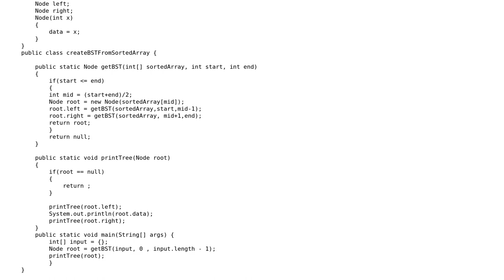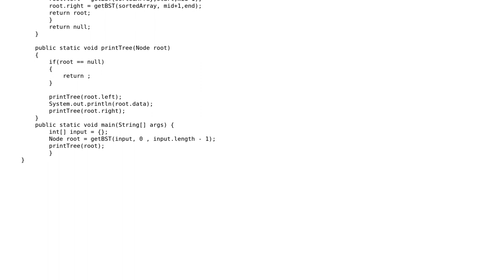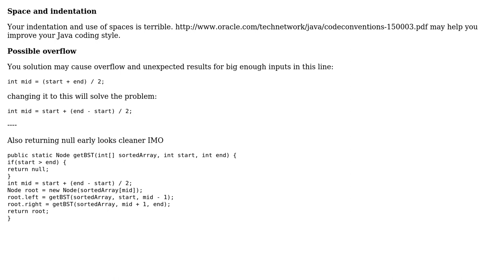Code Review: Create a binary search tree from a sorted array (increasing order)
With thanks & praise to God, and with thanks to the many people who have made this project possible! | Content (except music & images) licensed under CC BY-SA | Music | Images & others | With thanks to user Simon Forsberg user saneGuy user MAG and the Stack Exchange Network Trademarks are property of their respective owners. You are responsible for your own actions.